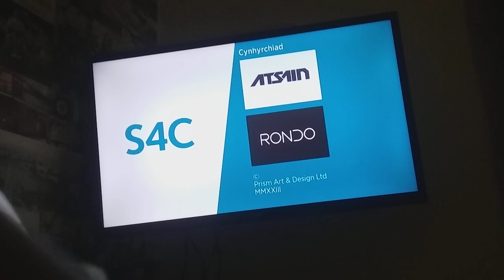fireman sam episode 8 season 12 Welsh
Operation Sea Turtle in Welsh
Season 12 Takeover!